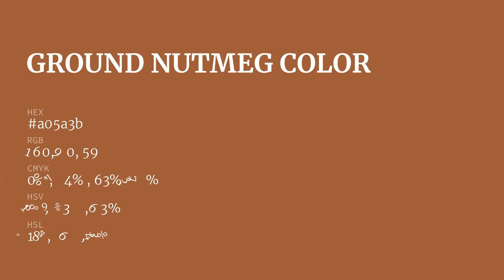Ground Nutmeg color a05a3b hex color - Orange color - Cool color a05a3b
What color is Ground Nutmeg ? a05a3b hex color - Orange color - Cool color a05a3b

Hex a05a3b Color Code is also known as Ground Nutmeg color.